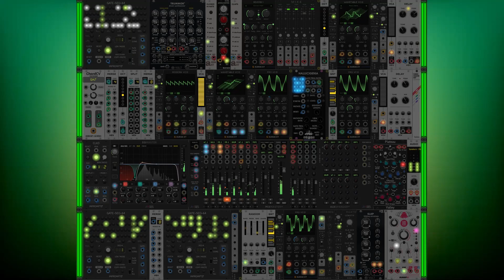VCV Rack Ambient Patch #55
Effect author credits:
Youlean Drop Shadow, Youlean Color Correction - Youlean